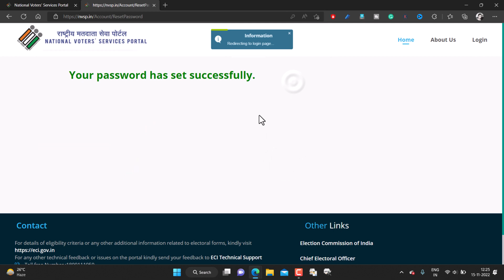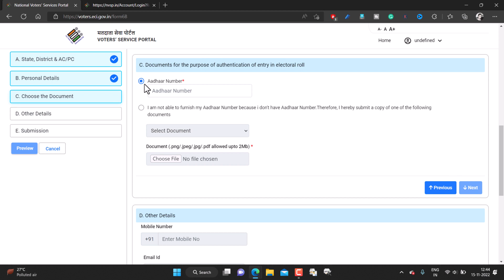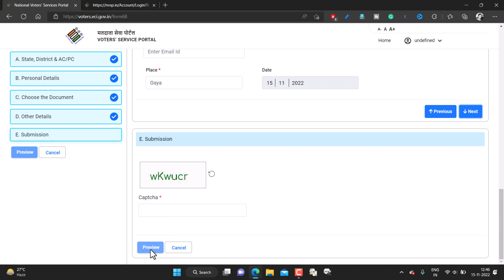न्यू पोर्टल से 2 min में पता करे वोटर आधार से लिंक हुआ या नहीं | aadhar voter id link online Status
न्यू पोर्टल से 2 min में पता करे वोटर आधार से लिंक है या नहीं | aadhar voter id link online Status

✋Important links are here. 👇🔗